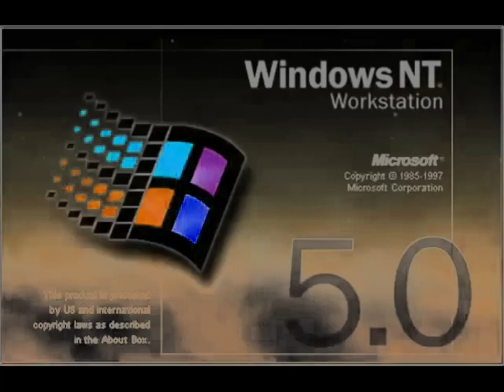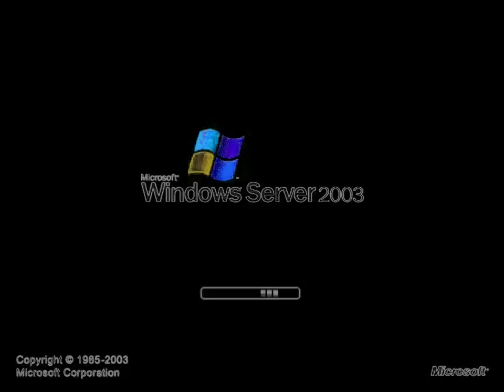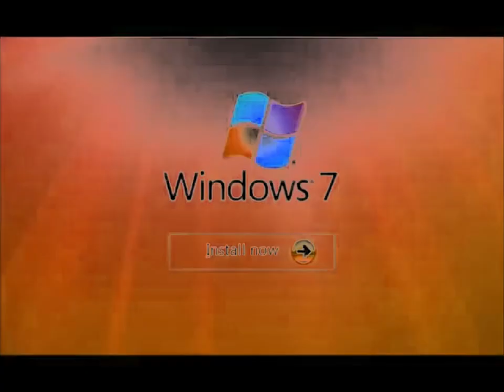Windows Startup and Shutdown Sounds enhanced with G-Major 233